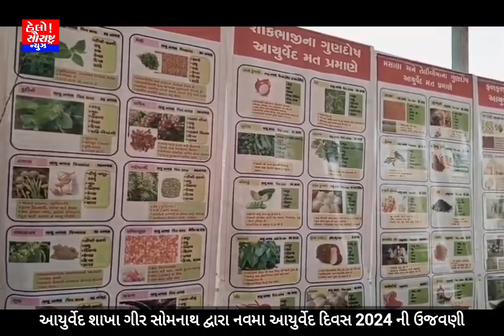આયુર્વેદ શાખા ગીર સોમનાથ દ્વારા નવમા આયુર્વેદ દિવસ 2024 ની ઉજવણી